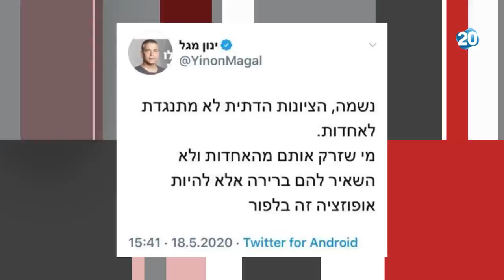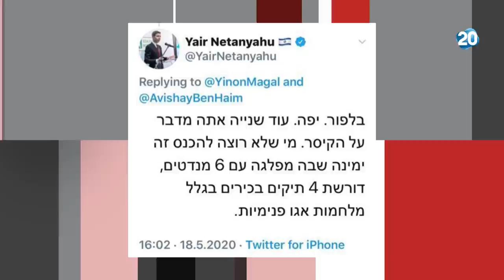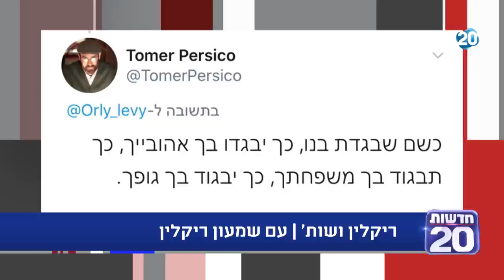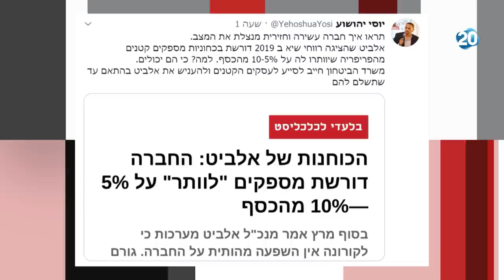ריקלין ושות' | 18.5.20 | התכנית המלאה